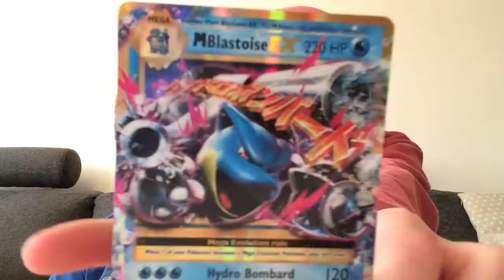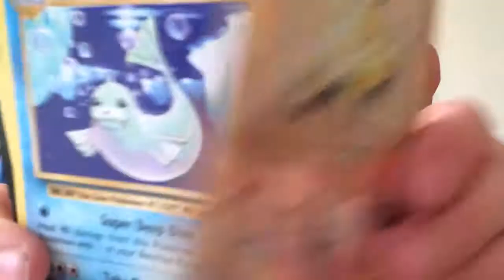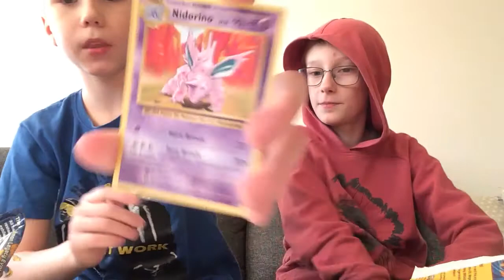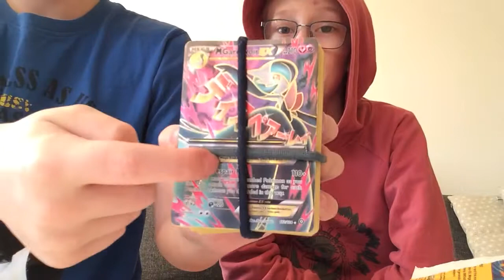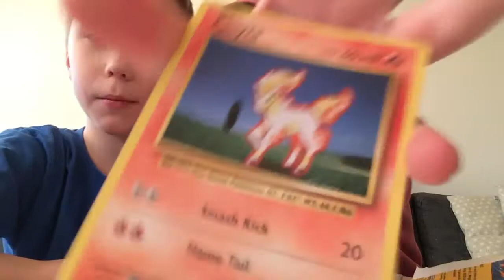Pokemon kort!?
Torbjørn gaming